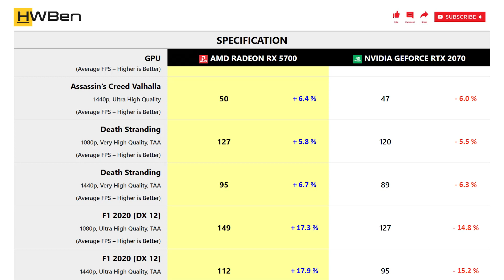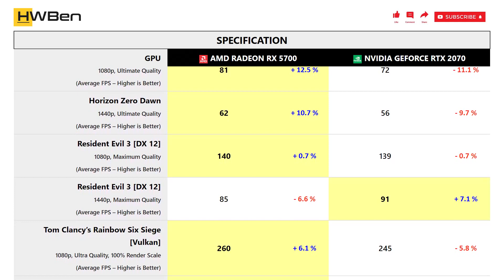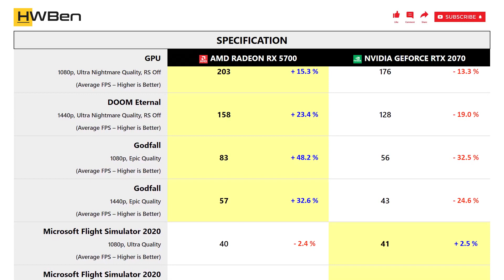AMD Radeon RX 5700 vs nVidia GeForce RTX 2070 - Gaming 1080P 1440P (Ryzen 9 3950X)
SYSTEM SPECS
CPU: AMD Ryzen 9 3950X
Mobo: MSI MPG X570S Carbon Max WiFi
RAM: G.Skill TridentZ RGB 4x8GB DDR4-3200 Dual Rank CL14
OS: Windows 11 Version 21H2

GAMING BENCHMARK
1 - Assassin’s Creed Valhalla
2 - Death Stranding
3 - F1 2020
4 - Hitman 2
5 - Horizon Zero Dawn
6 - Resident Evil 3
7 - Tom Clancy’s Rainbow Six Siege [Vulkan]
8 - Shadow of the Tomb Raider
9 - Watch Dogs: Legion
10 - DOOM Eternal
11 - Godfall
12 - Microsoft Flight Simulator 2020
13 - Wolfenstein: Youngblood
14 - World War Z
15 - Power Consumption